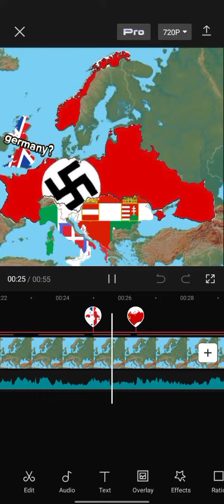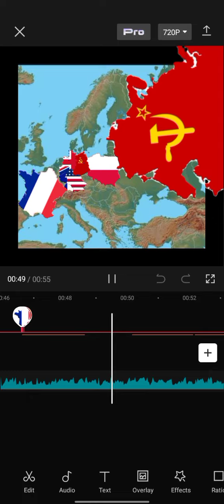sorry its so laggy